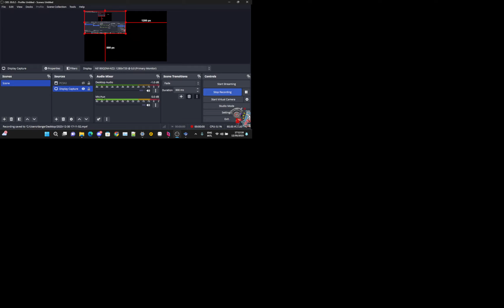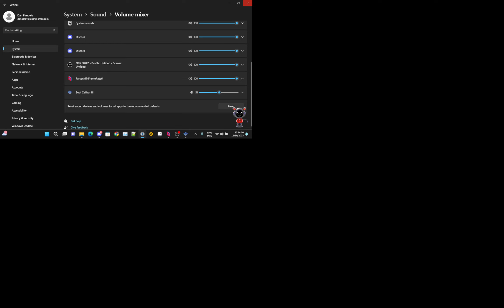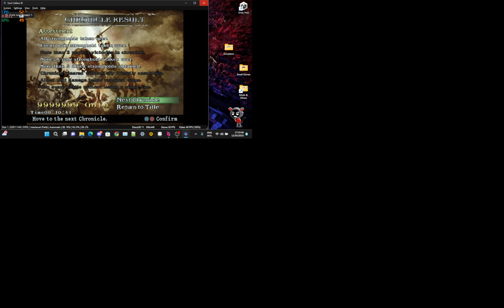SC3 Chronicle 3 ZephixX Vs Danger